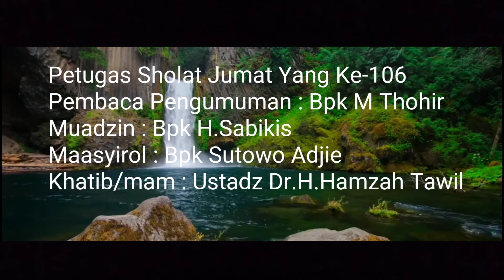Pelaksanaan Sholat Jumat Yang Ke 106 Masjid Babussalam Duta Bandara Permai - 19 Maret 2021